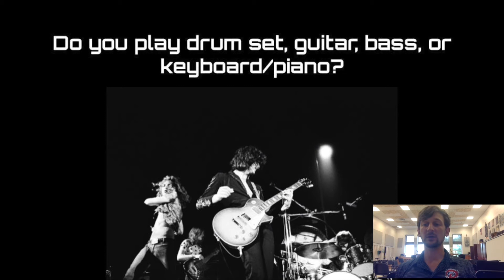Sept.28, 2020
RAMTV